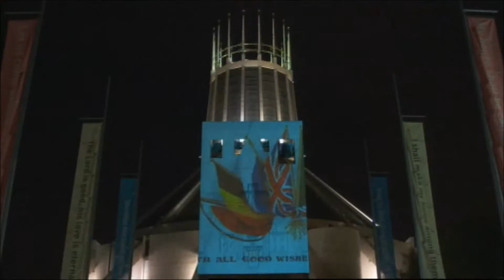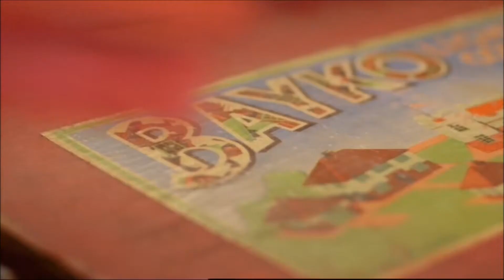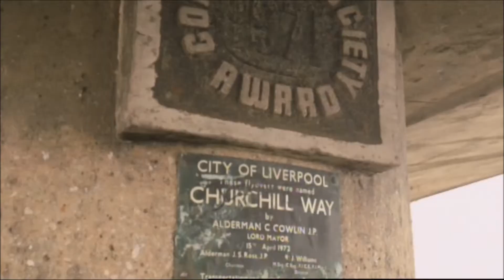Frank Cottrell Boyce at Liverpool Light Night, BBC 2014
Frank Cottrell Boyce takes a look at the cultural history of his beloved Liverpool, through the prism of its built landscape, during Light Night 2014. First broadcast on BBC2 Saturday 17th May 2014 for Musuems at Night.